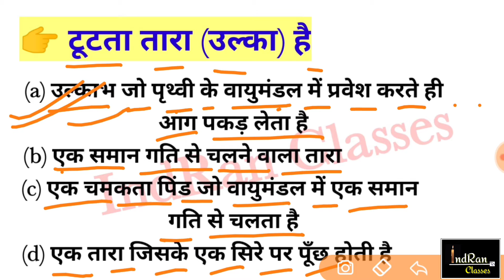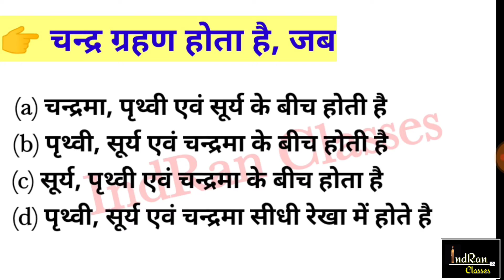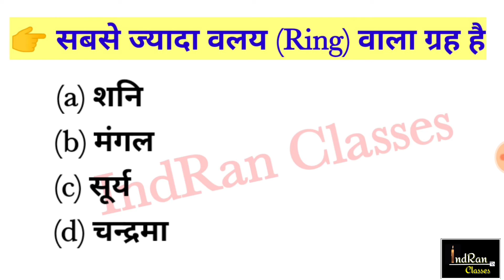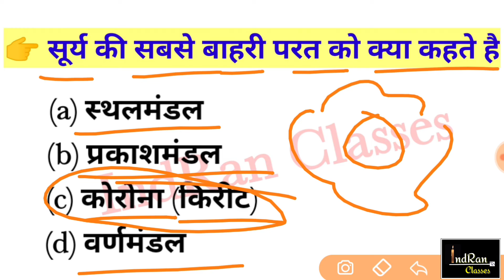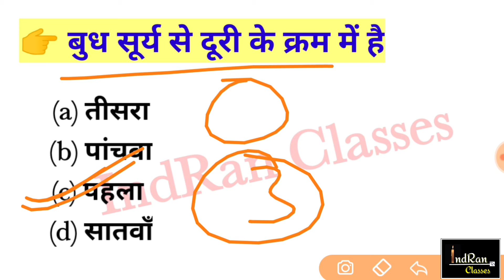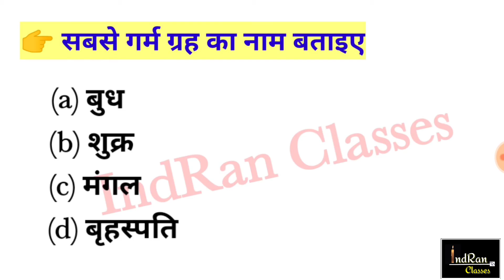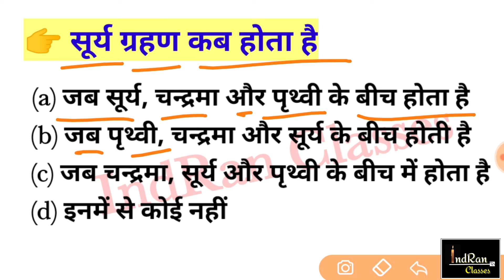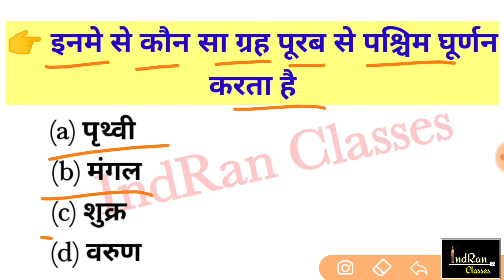🔴|Part:-4| UPTET STET MPTET 2022 Environment Questions |Most Important questions|